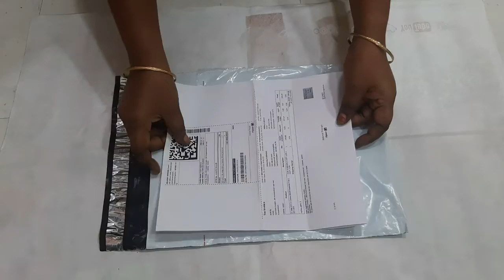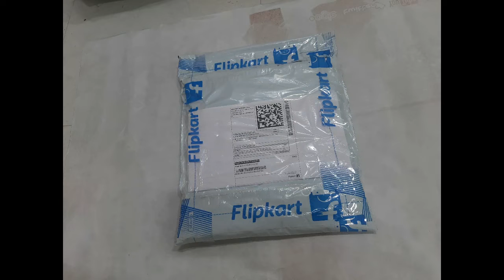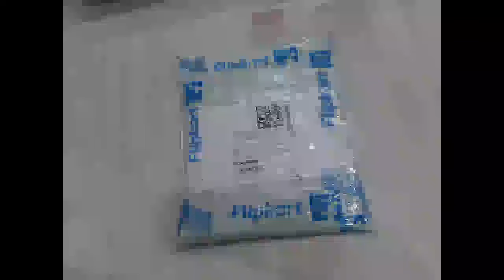How to pack your product in Flipkart | பிளிப்கார்ட்டில் நீங்கள் விற்கும் பொருளை பேக் செய்வது எப்படி?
Hi Friends, This video shows you that how to start your Business Easy and Earn Money Easy in All the Possible Ways.

       Hi Friends, I am here to show, guide and support everyone in all the possible way to start your online business on E-commerce platforms and earn your income regularly. My Channel explains A-Z details about all online Seller Panel like Amazon, Flipkart, Snapdeal and Shopclues.
My videos Include the following Topics & Details :
• What is E commerce?
• What is the scope of E-commerce?
• Why only on E-commerce?
• Required documents to sell on E-commerce?
• What is the Eligibility to sell on E-commerce?
• How to sell on E-commerce?
• How to select products to sell?
• Where to purchase products to sell?
• How to take a Photo shoot of your products?
• How to Buy packing material on seller panel?
• How to list products on seller panel?
• How to process order?
• How to dispatch orders?
• How to receive payments?
• How to process return orders?
• How to apply GST, PAN, FSSAI, MSME?
• What is the Process of Branding, Trademark certificate?
• How to file monthly GST Return on GST panel?

Post your valuable comments and suggestion on my comment box at anytime, I am always ready to answer your Queries.

8. How to open Shop clues seller account in Part-8 |ஈஸியா ஓபன் பண்ணலாம், சம்பாதிக்கலாம்|sell on snapdeal

17. நீங்க விற்கும் பொருளை போட்டோ எடுப்பது எப்படி| How to take a photo shoot of online products-Part#17

1. Govt Jobs Notification
2. State Govt job Notification
3. Central govt job notification
4. Railway Job Notification
5. TNPSC Job Notification
6. MRB Job Notification
7. TRB Job Notification
8. TRB
9. Homebased jobs for women
10. Homebased jobs Housewife
11. Online business for women
12. Small business for women
13. Low investment business
14. Daily income business
15. Export business
16. Cooking Recipe in all VEG & NON VEG
17. Creativity Ideas
18. Drawing Tips
19. Motivational Speech Tamil
20. Inspirational speech
21. Neethi Noolgal
22. Moothurai
23. Avvaiyar padalgal